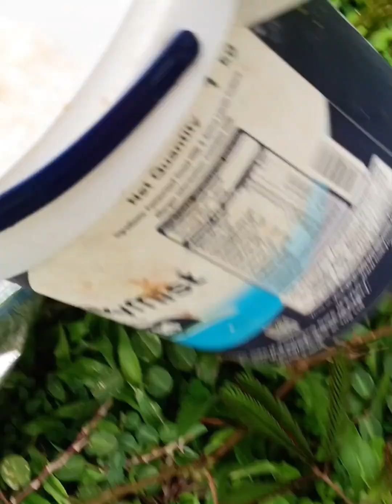October 12, 2024